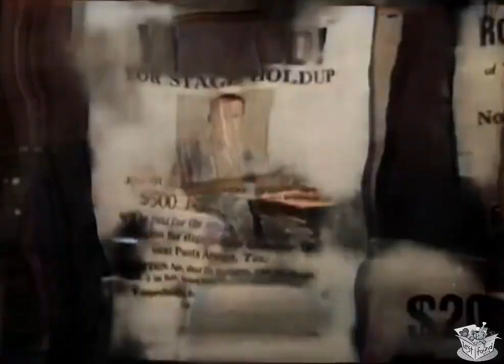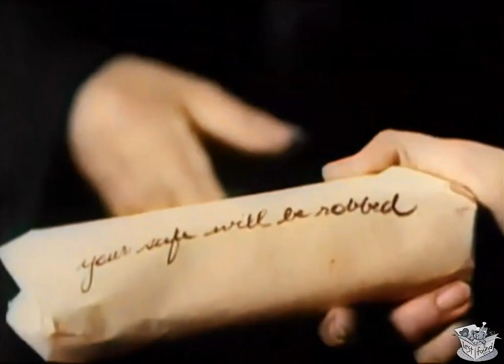SAGEBRUSH TRAIL (1933) John Wayne, Nancy Shubert & Lane Chandler | Western | COLORIZED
Instagram: Lost n Found Films

Sagebrush Trail (UK title An Innocent Man) is a 1933 American Pre-Code Western film with locations filmed at Bronson Canyon starring John Wayne and featuring Lane Chandler and Yakima Canutt (Canutt plays the leader of the gang as well as doubling for Wayne in several stunts). It was the second Lone Star Productions film released by Monogram Pictures. It was shown as An Innocent Man in the UK, and this version was later released in a colorized version on home video.

SYNOPSIS
A man framed for murder escapes prison and goes west, where he joins a gang with the real killer involved.

Sentenced for a murder he did not commit, John Brant escapes from prison determined to find the real killer. By chance Brant's narrow escape from lawmen is witnessed by Joseph Conlon who goes by the name of "Jones". Giving Brant the name of "Smith" Conlon, Jones gets him into his outlaw gang hiding out in an abandoned mine. Brant attempts to disrupt the outlaw gang's robberies and comes closer to finding his man.

The gang leader suspects John Brant/Smith but Joseph/Jones Conlon consoles him & takes him on a test run to recon a grocery store with a safe in it. John Brant writes a note to the grocery clerk (Sally Blake) warning her of the impending robbery. When Jones & Smith return later that night to rob the store the Sheriff & his Deputy are waiting. They shoot Smith who is taken by Jones to "Blind Pete's" to recover. This first robbery was deliberately spoiled by Smith in July.

In August we see Smith is fully recovered & Jones visits him & encourages him to join them in an attempt to rob a stagecoach carrying the payroll for miners. Suspecting Smith Jones disinvites him & goes to rob the coach himself with the gang. Smith intercepts the coach & robs the coach before hand, then informs Sally & asks her to tell the Sheriff to pick up the robbed money, thereby saving the payroll from being robbed.

Jones suspects Smith but is not sure. The gang leader also suspects Smith so this time he deliberately gives Smith a false tip. Jones decides to follow Smith to see if he will betray them. He soon discovers that Smith views him as a friend & took the fall for him & went to jail for him. Jones decides to save Smith who is now walking back to the gang - who are waiting to ambush him.

As Smith is about to be ambushed, Jones warns him to take cover & the two start fighting the gang surrounding them. They mount a stagecoach & escape the encircling gang. Meanwhile Sally the grocery girl on Jones' exhortation gets the help of the Sheriff and their posse & then rush to save both Jones & Smith.

Jones & Smith outrun the entire gang & then Smith drops behind & starts picking off the gang members one by one until he gets the last one. Jones however is shot & his stagecoach falls off a cliff. By the time Smith reaches Jones the Sheriff & his deputies also catch up.

CAST & CREW
John Wayne as John Brant
Nancy Shubert as Sally Blake
Lane Chandler as Joseph Conlon
Yakima Canutt as Outlaw Gang Leader
Wally Wales as Deputy Sheriff
Art Mix as Henchman
Bob Burns as Sheriff Parker

Directed by Armand Schaefer
Written by Lindsley Parsons, Will Beale
Produced by Paul Malvern, Trem Carr
Language English